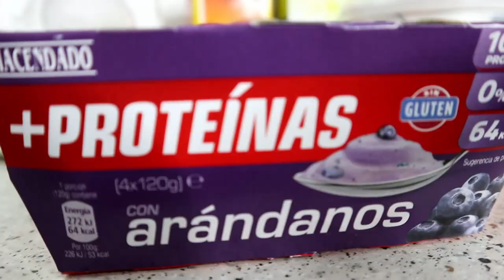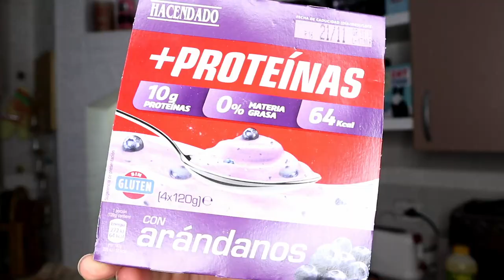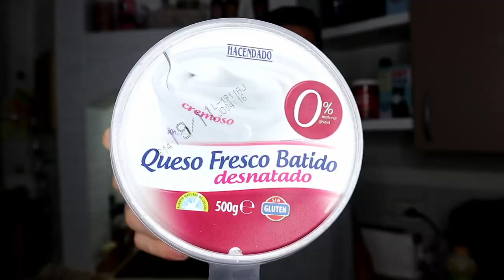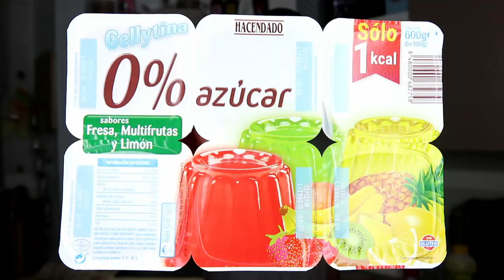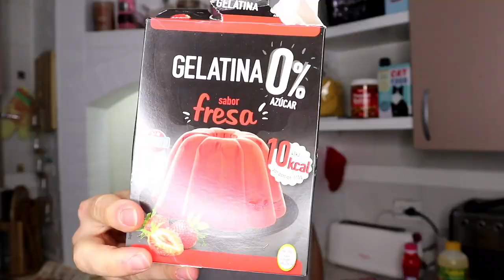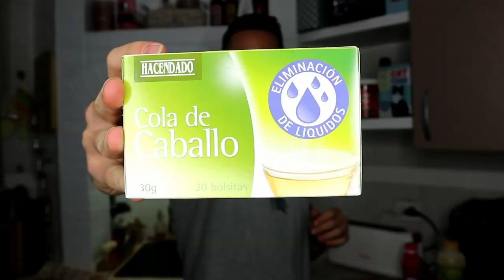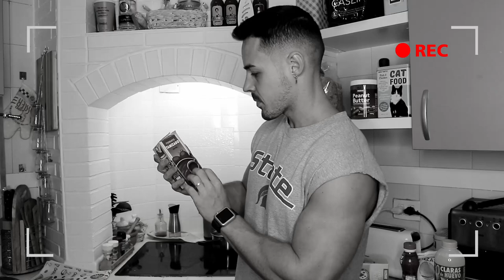PRODUCTOS MERCADONA SALUDABLES / FIT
Os enseño los que PARA MI son los mejores productos de MERCADONA, explicando cada uno y porque me lo parecen!!